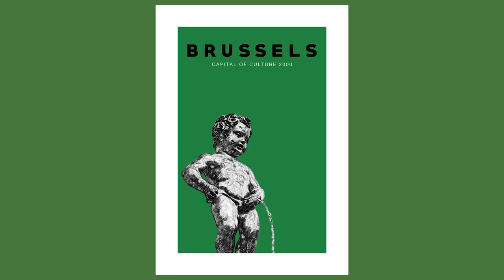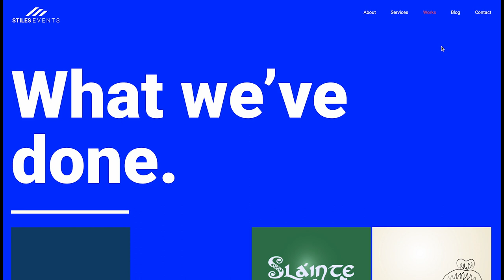Macaws Showreel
This is a showreel compilation where you can see work examples of video production and editing, motion and graphic design, photography and web design.

Macaws.co is a Lab of Arts, Design & Technology, focused on the production of multimedia content (video, graphics design, photography, animation, web design, etc). Able to develop audiovisual projects from ideation to completion for all business units, while working closely with stakeholders, and creative leaders.

Producción: Macaws - Lab of Arts, Design & Visual Communication.